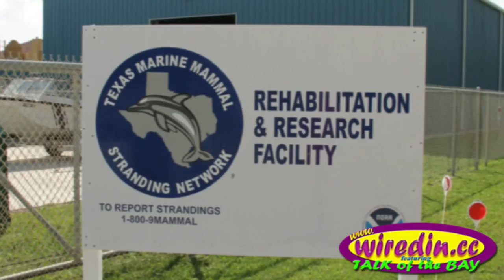May 5 | Into the Blue | Galveston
Don't Miss the New and Improved "Into the Blue" to be held at Moody Gardens Aquarium Pyramid. Guests will be surrounded by marine life while enjoying a fun evening of silent and live auctions and along with a Cinco de Mayo dinner. The event raises much needed funding for the Texas Marine Mammal Stranding Network. Moody Gardens Aquarium Pyramid 7:00pm - 9:30pm. One Hope Boulevard, Galveston, TX

Listen in as Talk of the Bay visits with Heidi Whitehead to learn more about TMMSN and Into The Blue.

For more information and to purchase tickets visit TMMSN.org.
Admission: $55.00 Individual Ticket or $100.00 Couple's Ticket

A supportive and informed public is vital to the success of the stranding network. Without your help, strandings may go unreported, and animals that could be saved may die. Financial support is also imperative to the TMMSN's growth. As a non-profit organization, the TMMSN exists primarily on contributions from individuals and corporations.